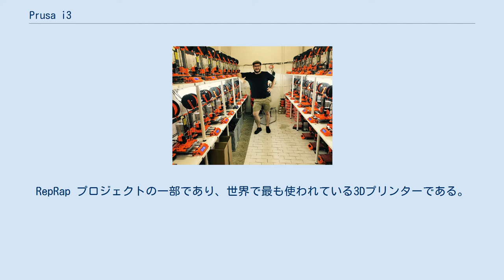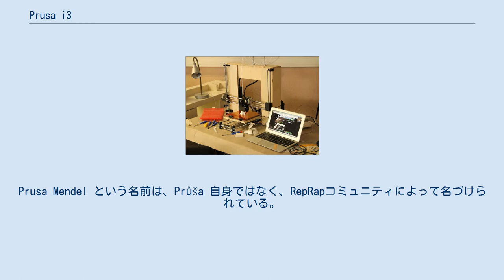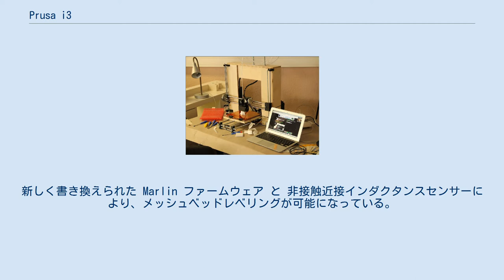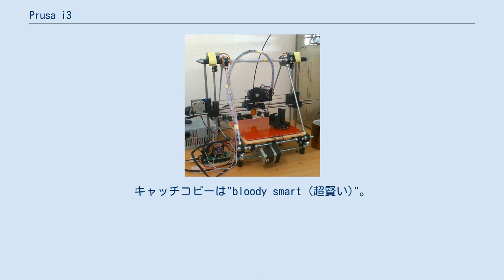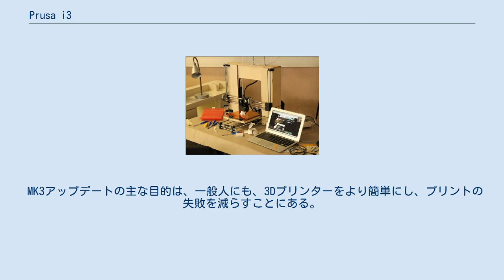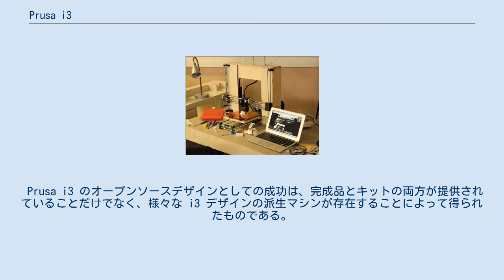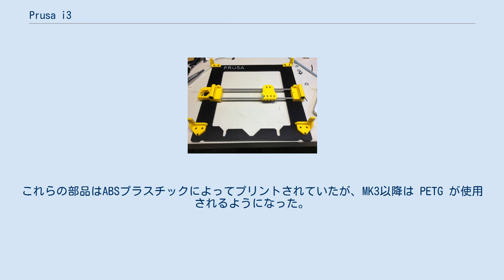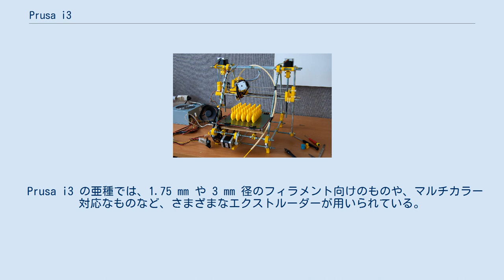Prusa i3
Prusa i3 は チェコ共和国 の会社 Prusa Research によって開発されている、オープンソース の 熱溶解積層法 を用いた 3Dプリンター である。
RepRap プロジェクトの一部であり、世界で最も使われている3Dプリンターである。
 オリジナル Prusa i3 は Josef Průša によって 2012年 に設計された。
 2016年 には Prusa i3 MK2がリリースされ、さらに 2017年には、MK2S がリリースされた。
2017年9月、旧モデルに比べて大きな改良が施された Prusa i3 MK3 がリリースされた。
2019年2月には、洗練されたエクストルーダーボディと、新しいフィラメントセンサーを用いた Prusa i3 MK3S がリリースされた。
 Prusa i3 は比較的低コストである上、組み立てや改造が簡単なことから、教育だけでなく、趣味、プロフェッショナル用途として、広く世界に広まった。
オープンソースとして公開されたことによって、有志の会社や個人によって、たくさんの亜種モデルが制作されている。
また、他のRepRapプリンターと同様、Prusa i3 では自分自身の部品の一部をプリントすることができる。
 Prusa i3 は RepRapプロジェクトのCore開発者であり、PCBヒートベッドを開発した、Josef Průša によって設計された、3番目のプリンターである。
このプリンターのベースとなったモデルは、2010年に開発された Prusa Mendel 及び、2011年に開発された Prusa Mendel (iteration 2)である。
Prusa Mendel という名前は、Průša 自身ではなく、RepRapコミュニティによって名づけられている。
 最初の Prusa Mendel は 2010年9月、当時既に存在していたMendelモデル簡略化に重点を置いてリリースされた。
また、以前は20時間かかっていたプリント部品の製作時間は10時間へと減らされ、3Dプリントで制作されていたベアリングは、標準のベアリングへと変更された。
 2代目の Prusa Mendel は 2011年12月 にリリースされた。
このバージョンでは、一部の部品がスナップフィットパーツに置き換えられたことで、製作やプリンターのメンテナンス時に必要とされる道具がより少なくなった。
また、ステッピングモーターに取り付けられているベルトが改良されたり、LM8UUリニアベアリングが使われるなど、品質に関わる改善も行われた。
 2012年5月、Prusa i3 のパーツ (OpenSCAD) やデザインがリリースされた。
このリリースは、以前のバージョンや他のRepRapプリンターからの大きなデザイン変更となった。
寸切りボルトによって構成されていた三角形のフレームは、ウォータージェットカッター によって作られる アルミニウム フレームへと変更された。
また、"Prusa Nozzle" と呼ばれるフードセーフなホットエンドが採用され、M8ネジがM5ネジへと変更された。
このデザインは、自己複製可能な部品を増やすことよりも、より制作が簡単になるように設計されている。
2015年、Průša は Original Prusa i3 と呼ばれるバージョンをリリースした。
これは彼の立ち上げた会社である Prusa Research から販売されている。
 2016年5月には、Prusa i3 MK2 がリリースされた。
このプリンターは、三つある方向軸全てにおいて、自動でジオメトリ修正を行うことができるようになった最初のプリンターである。
新しく書き換えられた Marlin ファームウェア と 非接触近接インダクタンスセンサーにより、メッシュベッドレベリングが可能になっている。
また、プリント容積はより大きく設定され、一体化されたオリジナルのステッピングモーターが用いられるようになった。
 その他の新しい特徴としては、ポリエーテルイミド (PEI) 製のビルドプレート、Rambo コントロールボード、そして E3D V6 ホットエンドが挙げられる。
また、Prusa MK2 は、Windows による プラグアンドプレイ USB ID が提供された、初のRepRapプリンターである。
 2017年5月、Josef...